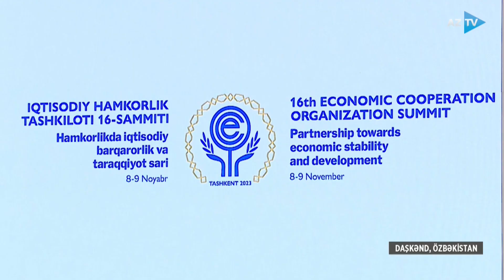Prezident İlham Əliyevin Özbəkistan səfərinin detalları: bu məsələlər müzakirə edildi